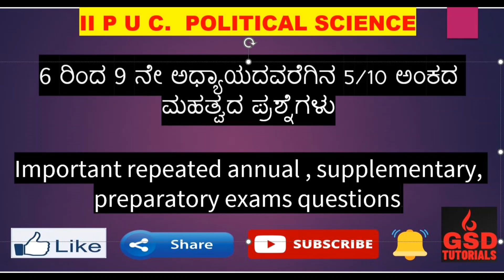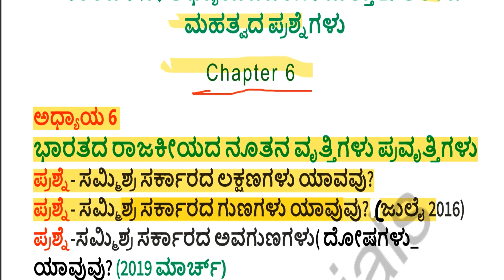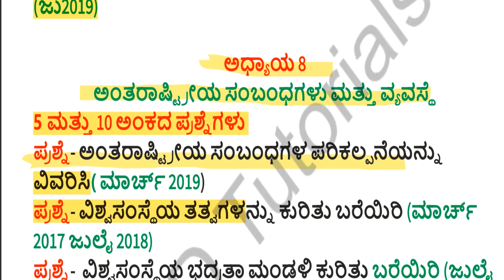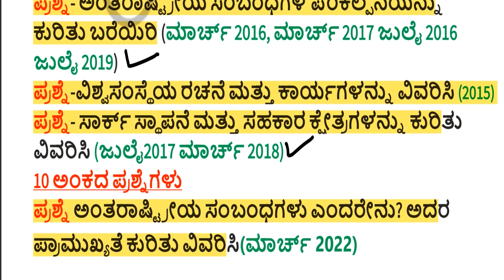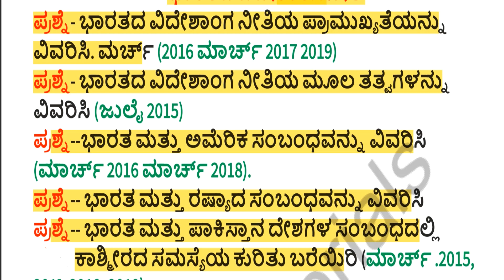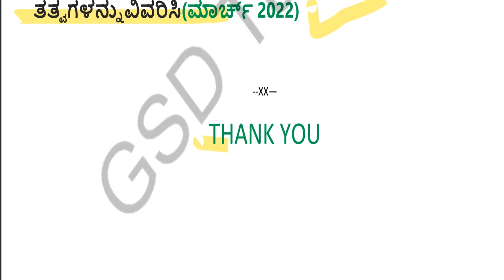important Political science repeated questions with Answers 5 marks PUC 2 | 2nd puc